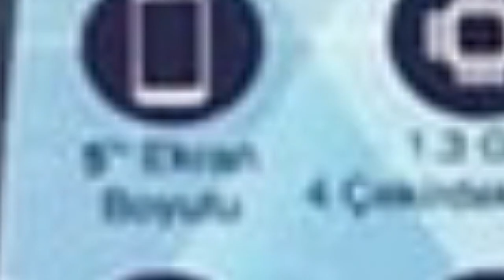BİM OCAK AKTÜEL ÜRÜNLER DETAYLI İLK BAKIŞ - PİNTİ AKTÜEL İNCELEME -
DAİLYMOTİON